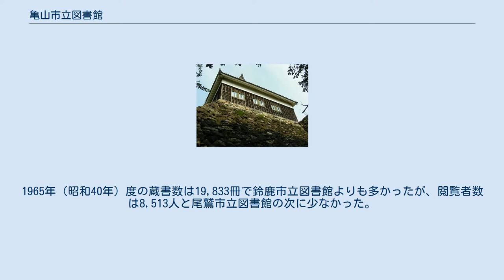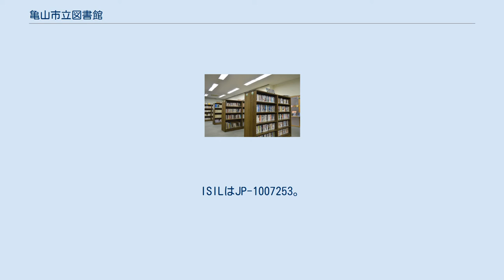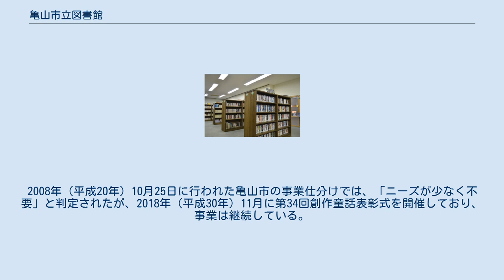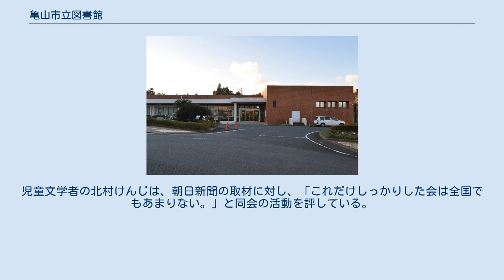亀山市立図書館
亀山市立図書館（かめやましりつとしょかん）は、三重県亀山市若山町にある公立図書館。
関町泉ケ丘に関図書室を置く。
 1928年（昭和3年）に亀山町立図書館として開館し、文教都市・亀山を支えてきた。
市民ボランティアと共同して1986年（昭和61年）より電話で創作童話を流す「テレホン童話」を実施している。
 鈴鹿峠を控えた亀山は、東海道の宿場町として、また伊勢亀山藩の城下町として栄えた街である。
亀山藩主は学問を重んじ、藩校「明倫舎」を設けたため、学問や芸術文化が花開き、近代には1904年（明治37年）に三重県女子師範学校（後の三重師範学校女子部）が設立されるなど文教都市としての性格も帯びていた。
 1928年（昭和3年）3月28日、鈴鹿郡亀山町西丸に亀山町立図書館が開館した。
この図書館は亀山尋常高等小学校（現・亀山市立亀山西小学校）の一角、亀山尋常高等小学校記念館に設置された。
1928年（昭和3年）には、三重県庁が「市町村立図書館設置奨励ニ関スル件」という訓令を発して図書館の設置を呼び掛けたこともあり、同年だけで亀山町立図書館を含め12館もの図書館が三重県内で開館している。
当時の亀山町立図書館は年中無休で開館していたため、閲覧者数は県内有数であり、1930年（昭和5年）の統計では蔵書数2,750冊、閲覧者数12,322人であった。
 1937年（昭和12年）4月1日、鉄筋コンクリート構造2階建ての新築館舎へ移転した。
同年には蔵書数が4,678冊に増加した一方で、閲覧者数は10,629人に減少している。
『三重県教育史』は職員数が極端に少ないのが原因ではないかと推察している。
1942年（昭和17年）6月20日には三重県図書館協会主催の「図書館教育研究会」を亀山町立図書館で開催し、青年に向けた読書指導の在り方を研究した。
三重県図書館協会は1940年（昭和15年）5月に設立されたばかりで、当初は館長会としての側面が強かったものの、三重県で初めて図書館間のつながりを作った組織となった。
 臨時の図書館となった多門櫓 第二次世界大戦中は、県内の多くの図書館が休館に追い込まれ、亀山町立図書館も活動が停滞した。
1947年（昭和22年）5月、亀山城多門櫓で再開した。
図書館の建物は戦災を受けておらず、亀山簡易裁判所・亀山区検察庁に貸し出されたため、図書館は多門櫓に移ったのであった。
復興時の職員は2人だけだったが整備拡充を進め、1951年（昭和26年）には蔵書数9,484冊、図書館費370,236円で1日平均閲覧者数は141人と県内では四日市市立図書館に次ぐ2位であった。
同年9月、亀山簡易裁判所・亀山区検察庁が新築移転したことにより、旧館へ復帰した。
1952年（昭和27年）11月には三重県教育委員会から「教育功労団体」として表彰された。
その背後には、町民が結成した図書館援護会が図書の寄贈、読書会の開催、図書館での奉仕活動を支援していたことがあった。
1953年（昭和28年）10月、蔵書数が1万冊を突破し、記念講演会を開催した。
 1954年（昭和29年）10月、亀山町が4村と合併し亀山市となったことに伴い、亀山市立図書館に改称した。
1965年（昭和40年）度の蔵書数は19,833冊で鈴鹿市立図書館よりも多かったが、閲覧者数は8,513人と尾鷲市立図書館の次に少なかった。
 1979年（昭和54年）7月17日から新館の建設に着手し、総工費143,931千円をかけた工事は1980年（昭和55年）2月25日に竣工し、同年4月1日に新館へ移転した。
同年7月には移動図書館「宝くじ号」を導入、市内8か所の巡回を開始した。
1992年（平成4年）4月、新移動図書館「わかば号」を購入、同年11月に本館と移動図書館にコンピュータを導入、同時に貸出冊数を従来の2冊から現行の図書7冊・雑誌2冊に変更した。
この頃には巡回先が21か所に増加し、蔵書数は6万5千冊になっていた。
移動図書館は2006年（平成18年）2月で廃止された。
 図書館は老朽化が進行しており、2008年（平成20年）9月に空調設備を更新、2013年（平成25年）12月8日には館内の改修工事が完了し、再開館した。
この改修により、学習室の机に1台ずつ仕切りが設置された。
 駅前移転計画（2016-） 2016年（平成28年）11月、具体的な議論が始まる前に、亀山駅前の再開発事業の一環で、図書館の移転...